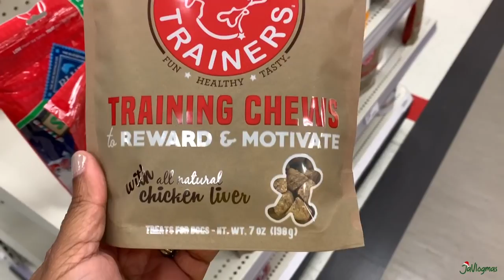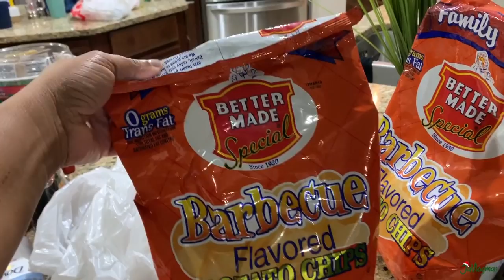Secret Santa Shopping | Wrapping The Saran Wrap Ball | Vlogmas Day 21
Camera used: Canon Powershot G7X Mark II